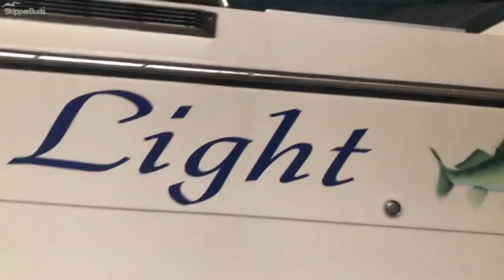1996 Tiara Yachts 2600 Continental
A quick look at a pre-owned 1996 Tiara Yachts 2600 Continental.